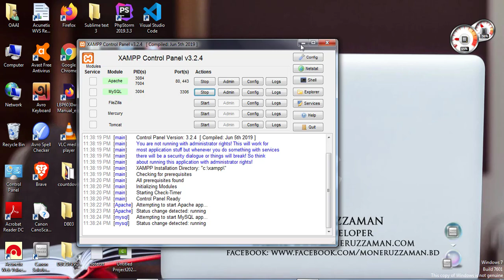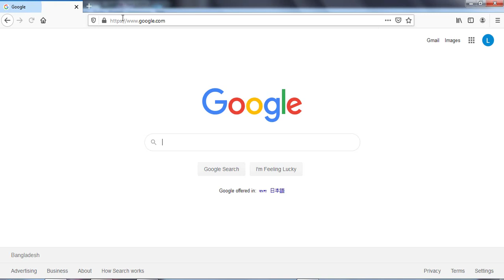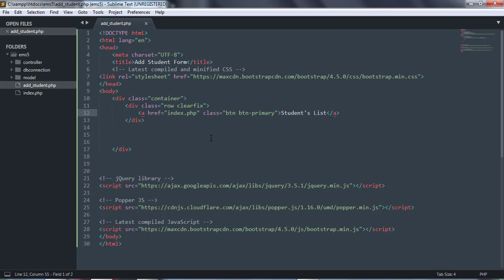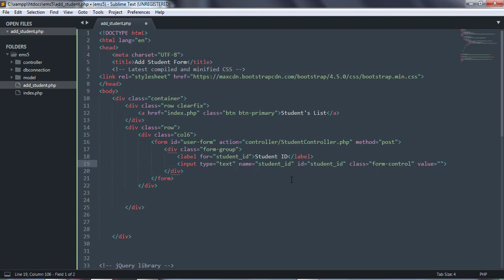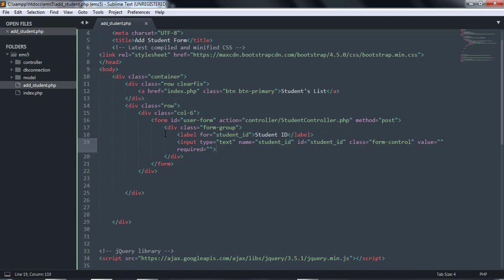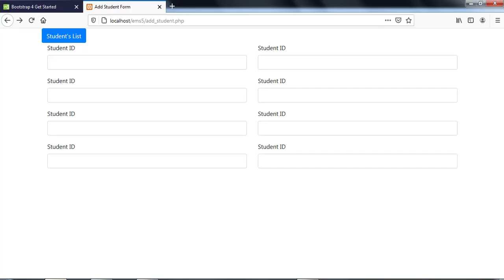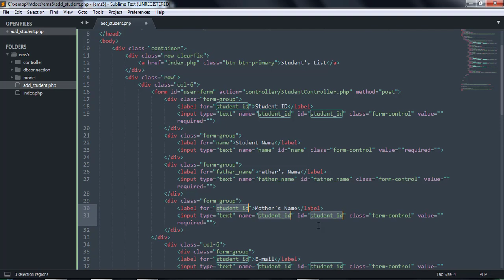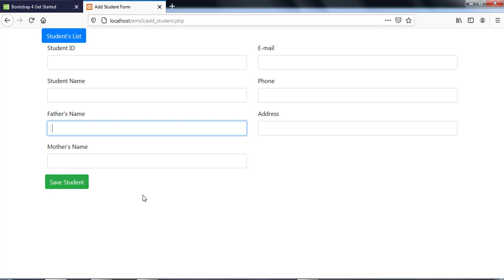PHP MySQL Bangla Tutorial 04 : Create Add Student Form Using Bootstrap 4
PHP MySQL Bangla Tutorial 04 : Create Add Student Form Using Bootstrap 4. This video tutorial made for sharing basic knowledge about PHP MySQL Database Using PHP Data Object (PDO) . This video made for the beginner.